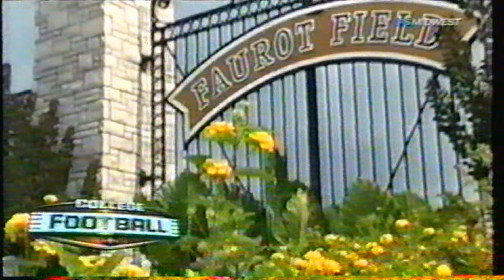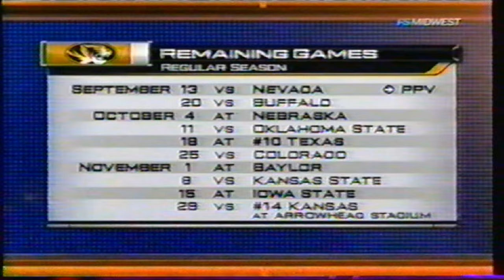2008 Southeast Missouri Redhawks vs. Missouri Tigers Football Condensed Game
Transferred from VHS so quality isn't great. Sept 5, 2008. Chase Daniel threw three touchdown passes in the first half and Derrick Washington scored three times, helping No. 6 Missouri run up a quick 42-point lead before calling in the reserves in a 52-3 romp over Southeast Missouri. Chase Coffman hurdles ANOTHER player and the offense could never be stopped. Blaine Gabbert gets his first playing time going 3/8 for 27 yards and rushing for 17 more.